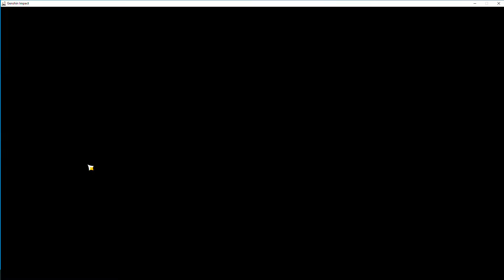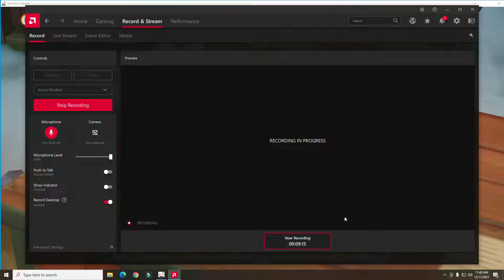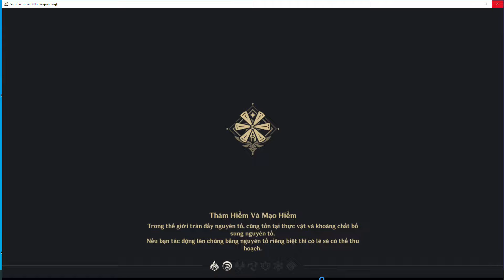khi albedo kể về câu chuyện thủ tiêu các bản sao